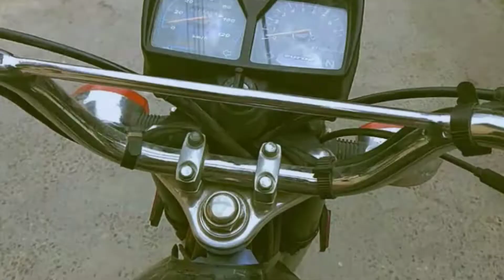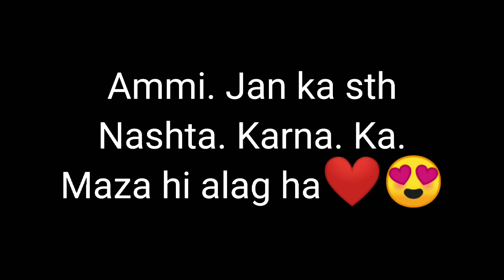one. day of my life 😇. Randomly